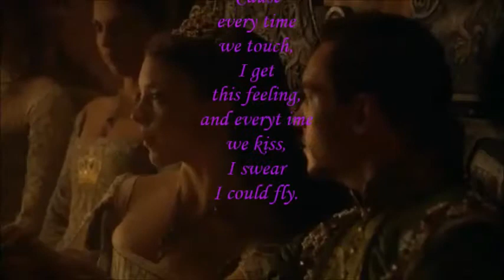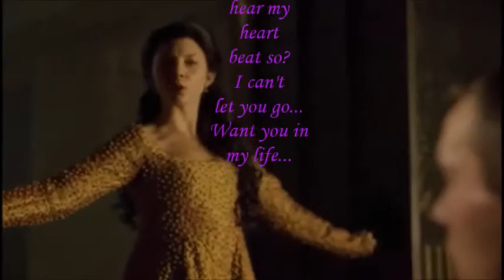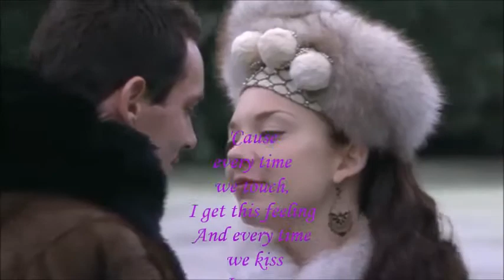Henry VII x Elizabeth // Henry VIII x Anne Boleyn - Every time we touch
Scenes from tv shows 'The Tudors' and 'White Princess'